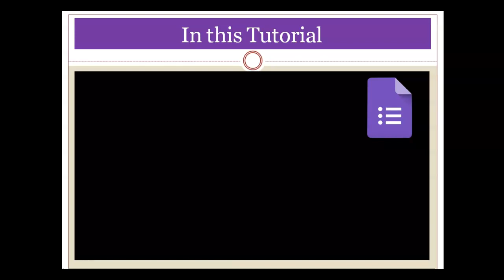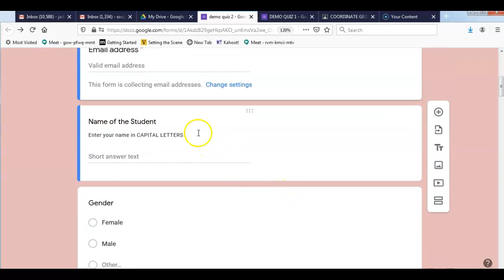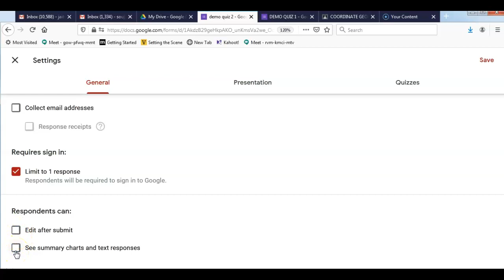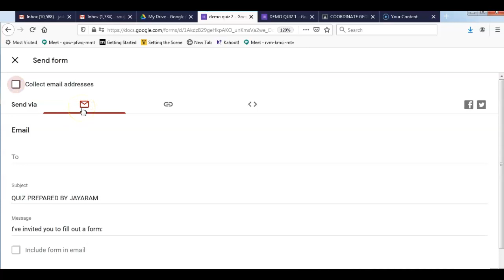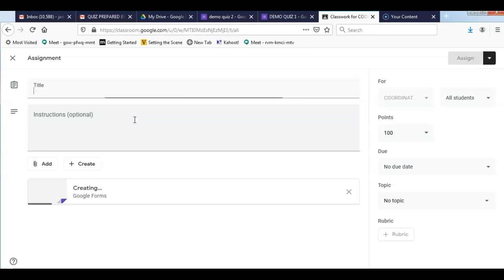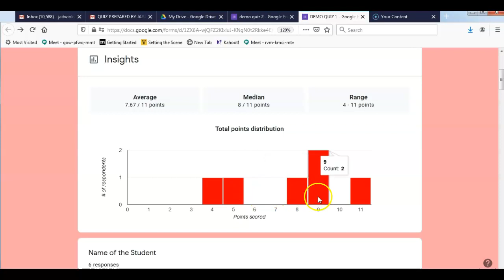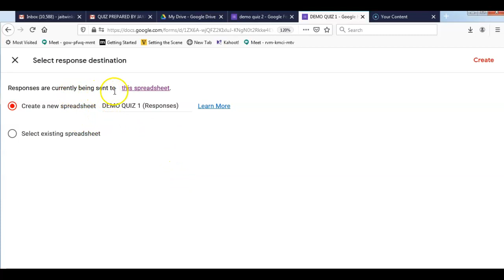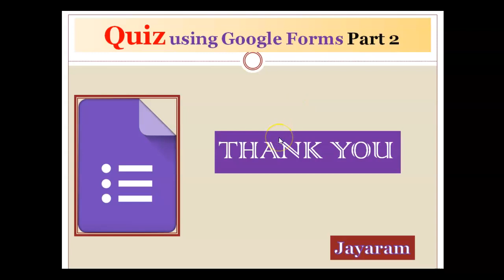QUIZ USING GOOGLE FORMS - EXPLAINED IN TELUGU - PART 2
This video explains how to share the google forms quiz and analyse the responses of the quiz